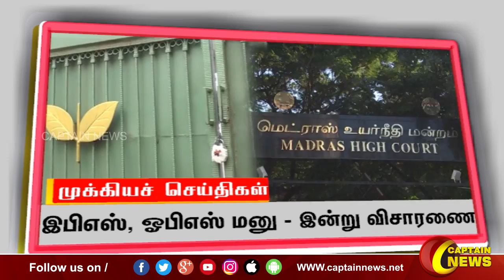காலை 7 மணி || தலைப்புச் செய்திகள் || HeadLines || 7AM || 13-07-2022 || Captain News